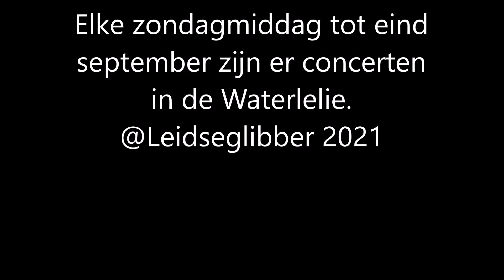Old Rhine Jazz Band podium de Waterlelie in Leidse Hout.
Elke zondagmiddag tot eind september treden er bands op in De Leidse Hout. Vandaag een oude bekende in de Leidse jazzscene de Old Rhine Jazzband.